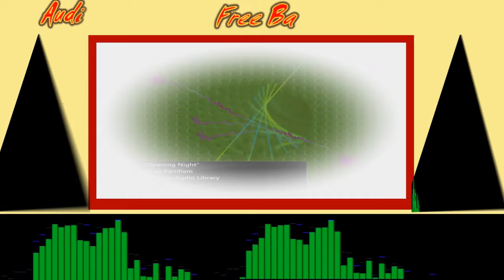Majikk Audio Library – No Copyright Music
Majikk - Audio Library – No Copyright Music Majikk - Audio Library – No Copyright Music